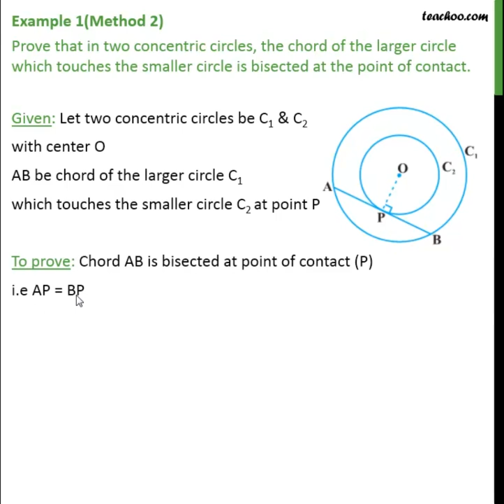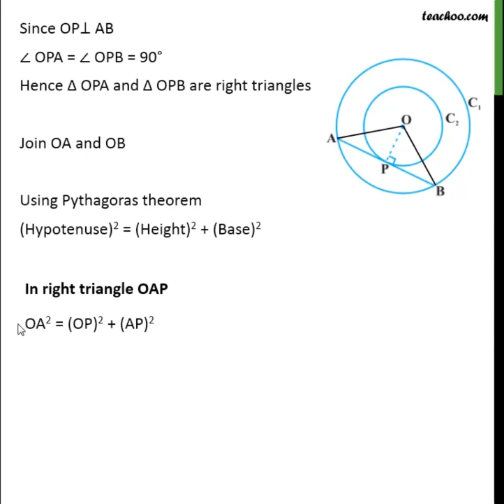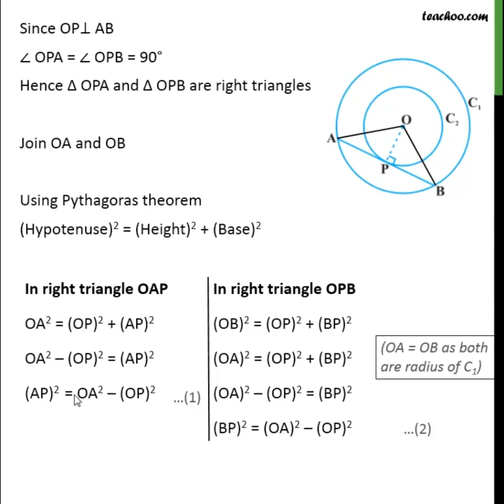Example 1 - Prove that in two concentric circles, the chord (Method 2) - Teachoo